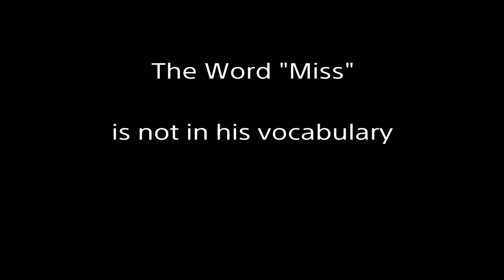The Legit Ballers Montage 2 (2/5) The Shooter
2nd Video of the 5 video Montage series that I'm bringing back. Hope you guys enjoy the video!! No timetable on the next video so be on the lookout.

Instrumental is Dreams and Nightmares by MrMusicInstrumentals